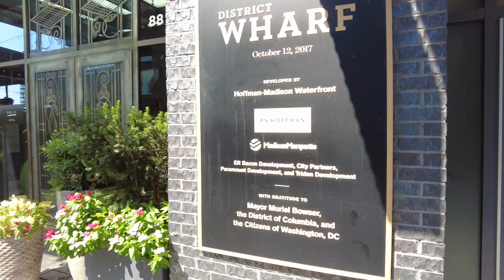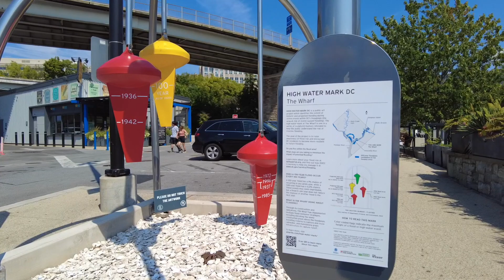The Wharf, Washington DC ⛵️ (Walk With Me) | Southwest Waterfront Living | Summer 2023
Enjoy this wander around The Wharf in Washington DC! Where should we wander next?

"The Wharf reestablished Washington, DC, as a waterfront city and destination. This remarkable, mile-long stretch along the Potomac River comes to life with restaurants, retailers, residences, and businesses—all complemented by monumental views and a vibrant culture.

Opened in 1805, The Municipal Fish Market is the oldest continuously operating open-air fish market in the United States, 17 years older than New York City’s Fulton Fish Market.

As the maritime front porch to the nation’s capital, The Wharf set a new standard for waterfront urban development and has become DC’s premier destination for water activities, dining, shopping, and living, along with a wide variety of live music, cultural events, and festivals."